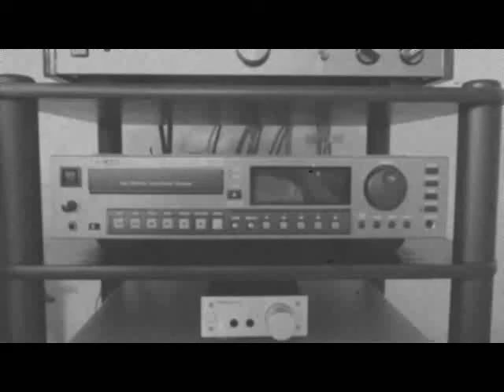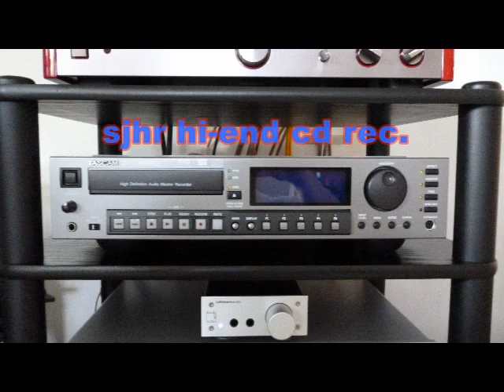OPUS - Live is life , 1984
synthpop,poprock,